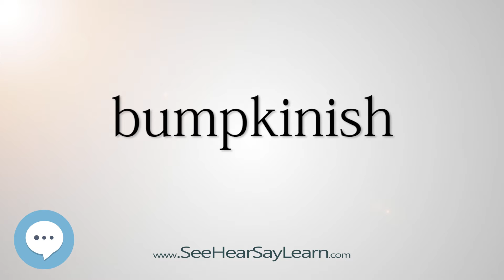bumpkinish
This video is about "bumpkinish".